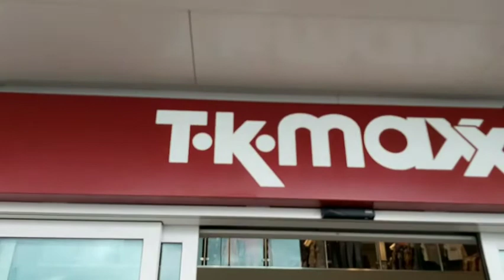বাহিরে ও মার্কেটে ঘোরাঘুরি ফ্যামিলি নিয়ে